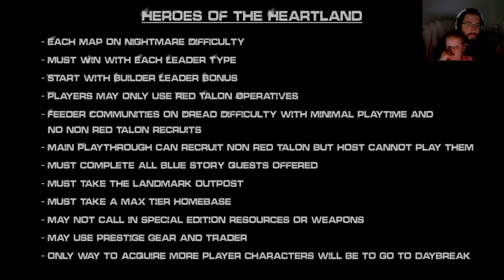Hero's of the Heart Land, SOD2 Red Talon playthroug w/ Cocainum Rob, Medor Nick, Recarr and RedCastl